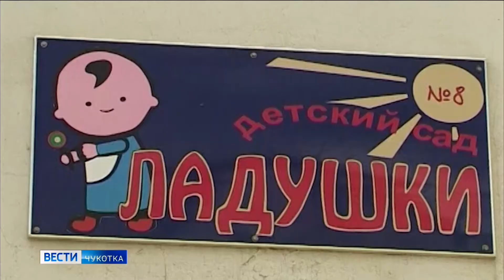Детскому саду «Ладушки» 50 лет